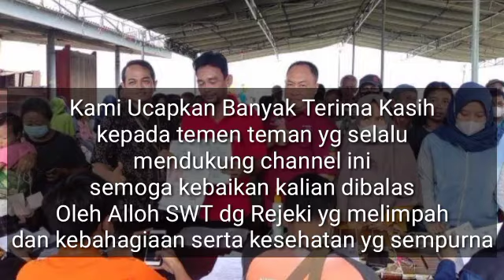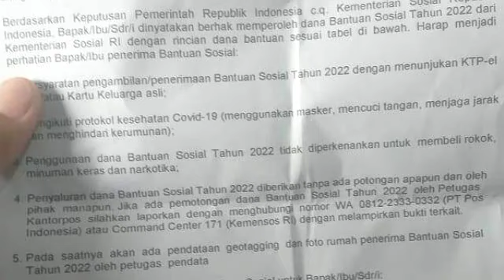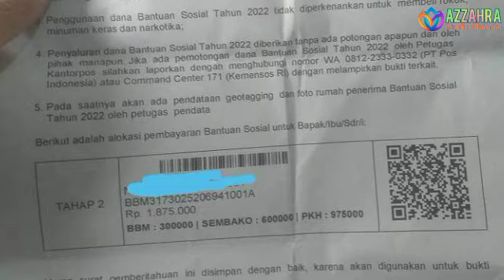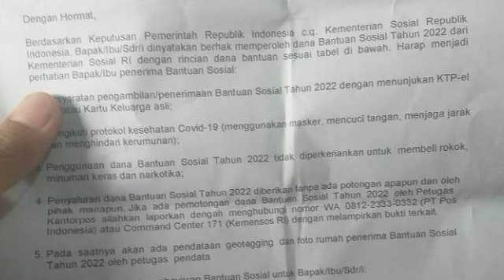Instruksi Kemensos & PT Pos Indonesia KPM Wajib Tau Supaya Tidak Menyesal Nantinya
Mohon Maaf, Nama nama KPM ini Tidak Akan Dapat Surat Undangan PT Pos & tidak cair bantuannya

sudah fix, oencairan pkh tahap 4, bpnt oktober nopember desember dan blt bbm tahao 2 disalurkan melalui pt pos, ada instruksi penting dari kemensos dan pt pos indonesia untuk semua calon penerima pkh tahap 4, bpnt alokasi oktober, nopember dan desember dan blt bbm tahap 2.
bagaimana informasinya tonton vidionya sampai selesai supaya tdk gagal menyerap informasi di dalam vidio ini.